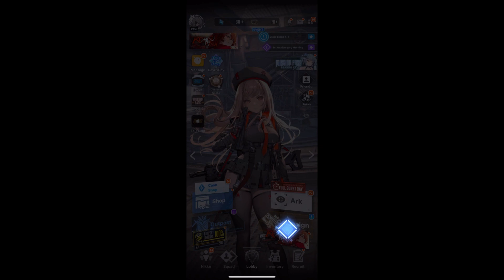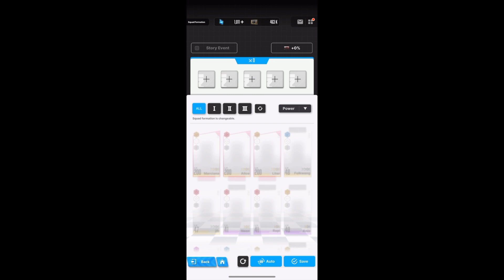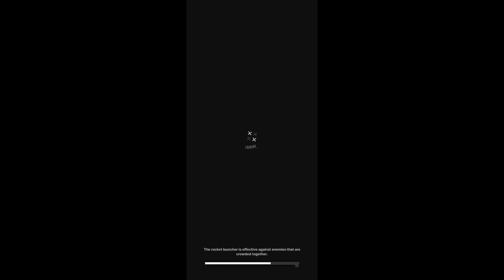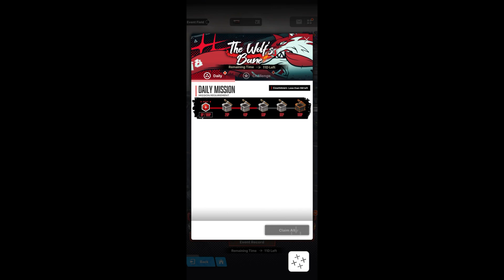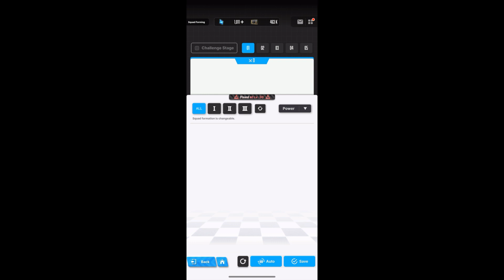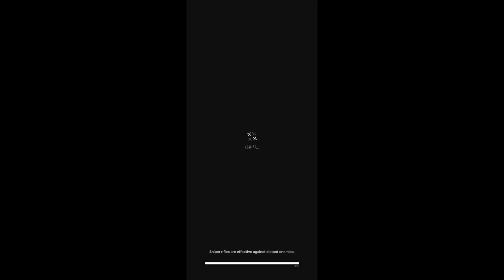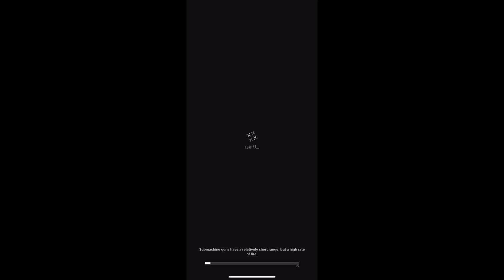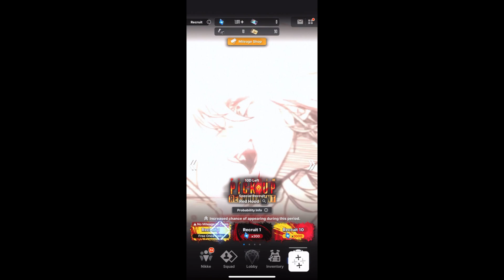NIKKE Goddess of Victory:Red Ash-Event, Commander 1’s Secret